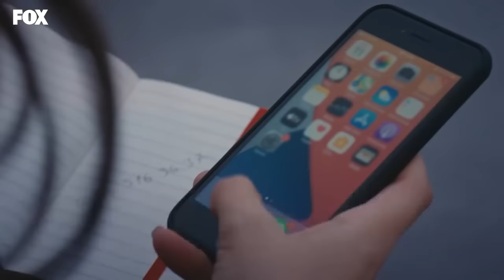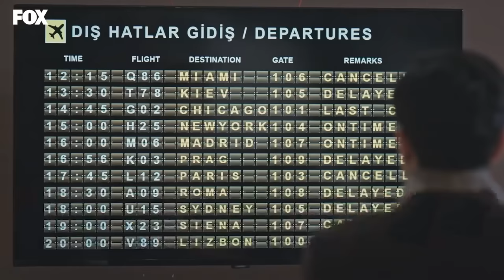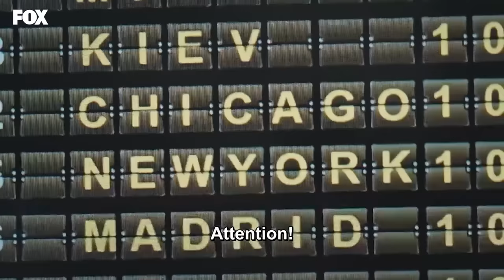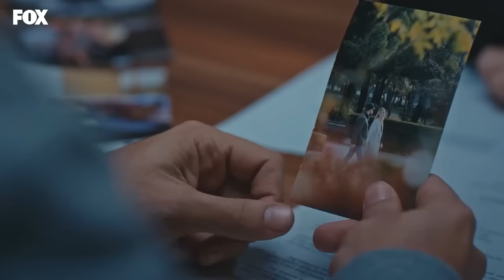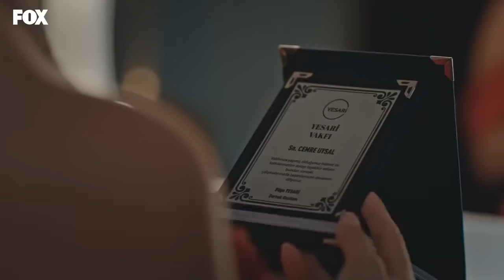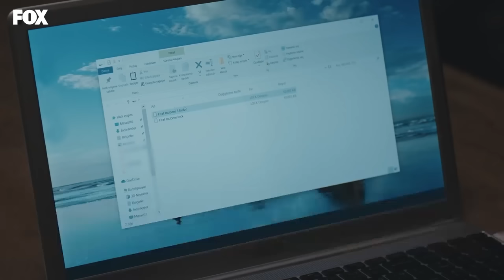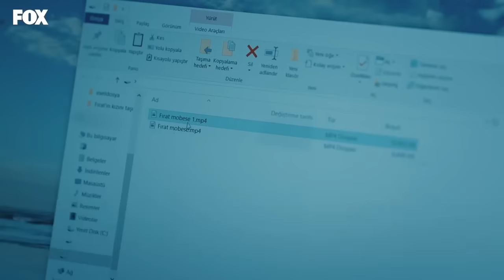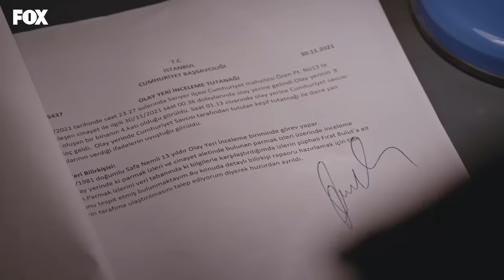Prisoner Episode 6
Firat Bulut is a public prosecutor at the Istanbul Courthouse. Fırat, who is a successful prosecutor, lives a happy life with his wife Zeynep, and his five-year-old daughter Nazli. However, when he wakes up one day, he finds himself in prison without remembering what happened in the last four months. His last memory is the night he celebrated her daughter's birthday. In shock and horror, he realizes he's been accused of killing his wife and daughter. His second trial is approaching and he has been sentenced to life imprisonment. Did he really kill his wife and daughter? The most recent case investigated by Public Prosecutor Firat Bulut before his imprisonment is that of Baris Yesari, one of the twin brothers who were the successors of the Yesari family, one of the country's foremost families. A girl was killed in Baris Yesari's house. The doctors don't know if he lost his memory temporarily or forever. Firat Bulut has to remember, and survive. And escape from prison to prove his innocence.

CAST: Onur Tuna , İsmail Hacıoğlu, Gökçe Eyüboğlu, Melike İpek Yalova, Hakan Karsak, Hayal Köseoğlu, Muharrem Türkseven, Bülent Seyran, Furkan Kalabalık, Burcu Cavrar, Murat Şahan, Alya Sude Mazak, İlker Yağız Uysal, Hakan Salınmış, Nihal Koldaş, Mehmet Ulay

CREDITS
PRODUCTION: MF YAPIM
PRODUCER: ASENA BULBULOGLU
DIRECTOR: VOLKAN KOCATURK
SCREENPLAY: UGRAS GUNES